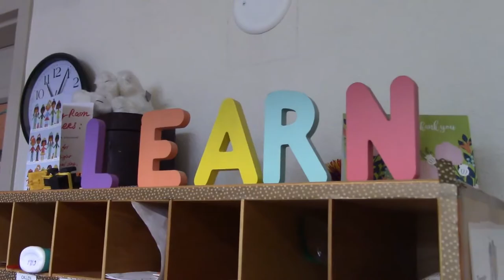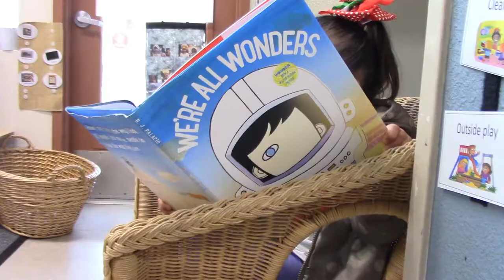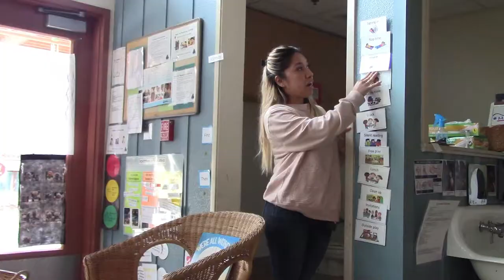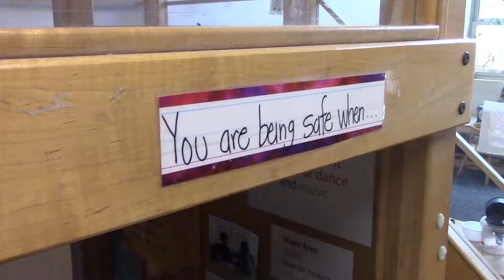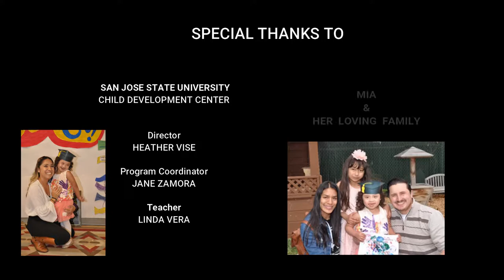Child Development Center: A Story on Inclusion Through Mia's Story